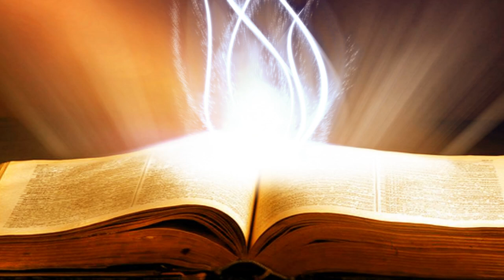Suy Niệm Lời Chúa : Thứ ba, 26/11/2019.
Thứ ba tuần XXXIV thường niên năm C: Hãy lắng nghe và trung thành bước theo Chúa.
Cùng với Hội Thánh, chúng ta đang sống trong tháng 11 - tháng kính nhớ và cầu nguyện cách đặc biệt cho các linh hồn. Tâm tình đó cũng nhắc nhớ chúng ta về sự sống vĩnh cửu đời sau. Tất cả những gì thuộc về thế gian này, dù là vĩ đại, hoa mỹ đến mấy nhưng nếu không được xây dựng trên nền tảng Lời Chúa, không để Chúa hướng dẫn và soi sáng thì cũng là phù vân và vô nghĩa. Chúng sẽ không có giá trị gì trong việc mưu ích cho phần rỗi của chúng ta, thậm chí còn dẫn đến cảnh diệt vọng, điêu tàn.
Lạy Thiên Chúa là Cha từ nhân, chúng con cảm tạ Chúa đã ban cho chúng con Đấng Cứu Thế là Đức Giêsu Kitô. Xin cho chúng con luôn biết lắng nghe và trung thành bước theo Người, để không có gì thuộc về thế gian này có thể cản bước hay làm xao nhãng chúng con trên đường tiến về thành thánh Giêrusalem trên trời. Amen.